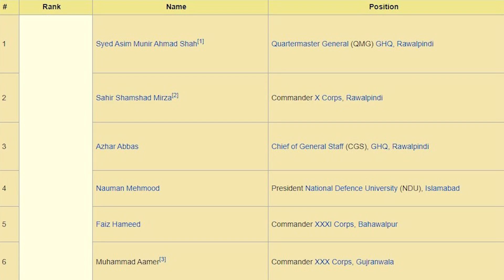Lt Gen Sahir Shamshad Mirza Complete Biography | Military Career | Metro Time News